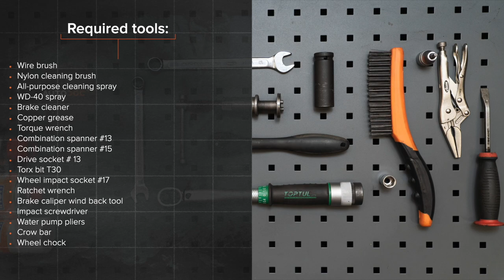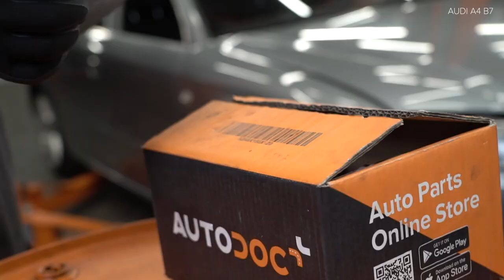Hvordan bytte bak bremseskiver der på AUDI A4 (B7) [AUTODOC-VIDEOLEKSJONER]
Hvordan bytte bak bremseskiver der på AUDI A4 3 (8EC) 2.0 Sedan 2004–2008 [AUTODOC-VIDEOLEKSJONER]

Bremseskiver til kjøretøyet AUDI A4 B7 Avant (8ED) (11.2004–06.2008) / AUDI A4 B6/B7 Convertible (8H7, 8HE) (Y04.2002–03.2009) / SKODA Superb I Saloon (3U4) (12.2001–03.2008) / VW Passat B5 Saloon (3B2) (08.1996–11.2000) / SEAT Exeo Saloon (3R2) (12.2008–05.2013) bør som regel erstattes i én og samme prosedyre. Det er imidlertid noen små forskjeller, på grunn av spesifikke egenskaper ved kjøretøyets design.

Alle video- og PDF-veiledninger om utskifting av deler i AUDI A4 3: last ned og se på AUTODOC CLUB

0:00 — AUDI A4 (B7) – bremseskiver: trinn-for-trinn veiledning for utskifting
0:24 — Løsne hjulboltene.
2:11 — Fjern bremseklossene.
2:51 — Fjern bremseskiven.
3:13 — Installer bremseskiven.
4:22 — Installer bremsekaliperen og fest den.
5:26 — Skru inn boltene.